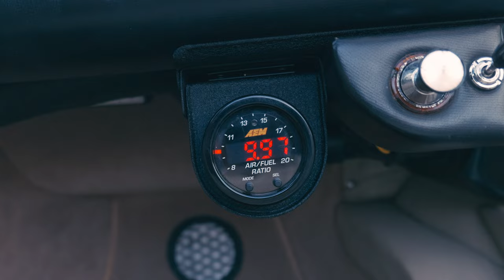Maserati Mistral Spyder.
This year the Maserati Mistral celebrates 60 years since its launch.  The Red Spyder has been prepared for Continental  Touring as I do every year ￼and will be attending the celebrations for the 60th in Strasbourg.  But before it leaves we had better give it a road test .